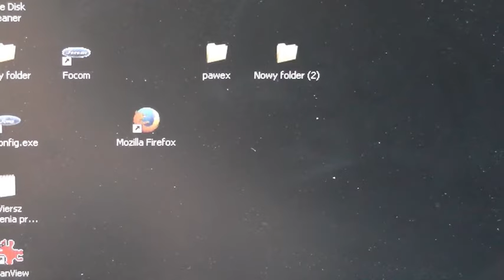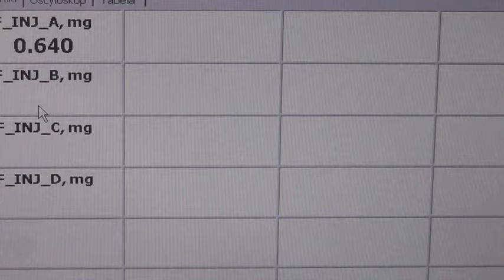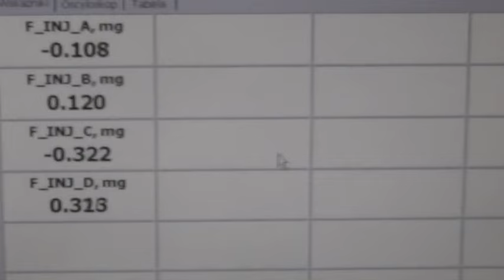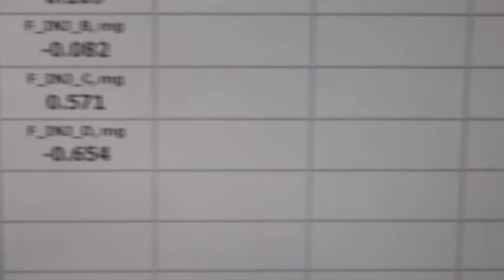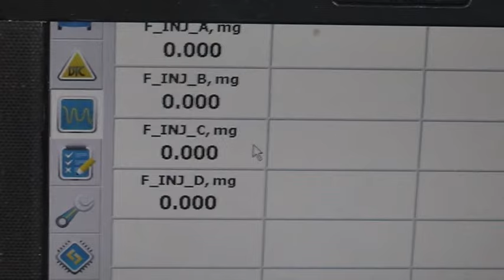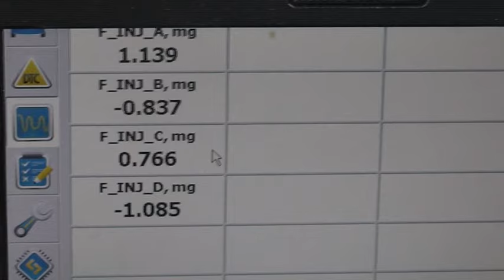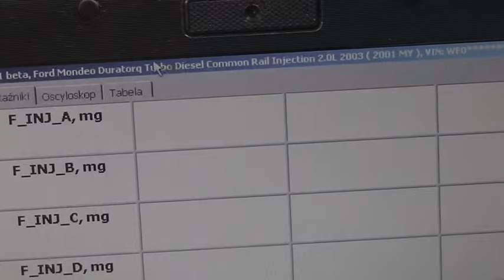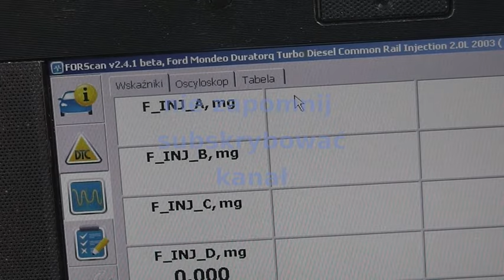EXPERT KOREKCJE WTRYSKIWACZY CO TO JEST I JAK TO ODCZYTAĆ , KIEDY JEST DOBRZE I KIEDY ŹLE ZAPRASZAM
KOREKCJA WTRYSKIWACZY W COMMON RAIL CO TO ZNACZY JAK ODCZYTAĆ BY ZROZUMIEĆ KIEDY DOBRZE , KIEDY ŹLE , NA FILMIE PORUSZONY JEST SYSTEM Z CZUJNIKIEM STUKOWYM GDZIE JEGO ODCZYT I WYKRES JEST PODDAWANY ANALIZIE PRZEZ ECU JEST TO BARDZO ZŁOŻONY ZAKRES ZALEŻNY RÓWNIEŻ OD TEMP SILNIKA  , SYSTEMY BEZ TEGO CZUJNIKA MAJĄ INNĄ ZASADĘ ODCZYTU Z WYKRESU .. JAK SIĘ TO MA DO PRACY SILNIKA ZAPRASZAM